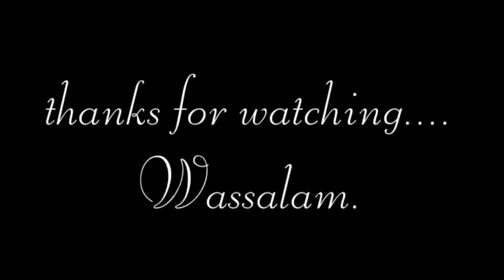Young Living Essential Oils & Resin Burner Intro by Hanita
Young Living Independent Distributor 1438471

Dimana membeli buku referensi Young Living?

Pengenalan singkat Young Living Essential Oils dan Frankincense Resin Burner
by Hanita Fatmawati, ID 1438471 Young Living Company of Angels, NorCal, USA